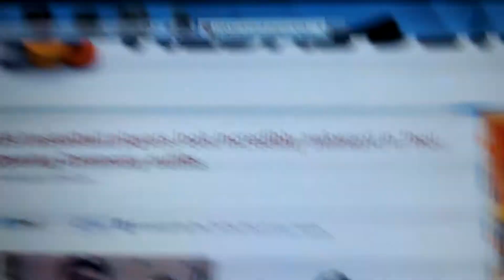Ralph Lauren Olympic Uniforms [My 2 Cents]